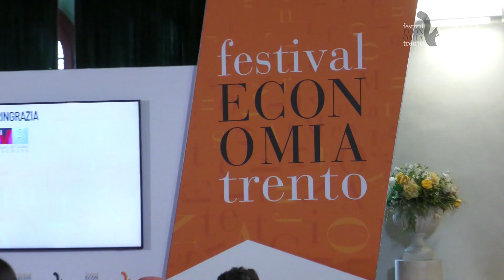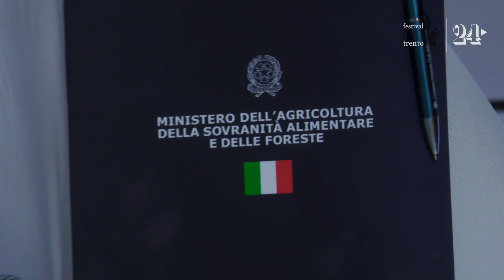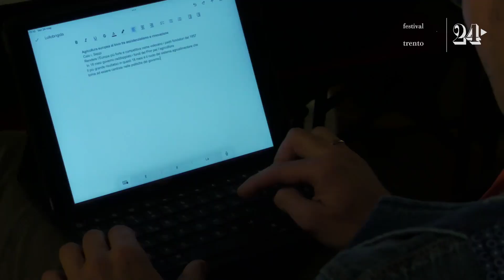Lollobrigida: «Per l’agricoltura no all’assistenzialismo ma sì a incentivi e innovazione»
Intervista al ministro a margine dei lavori del Festival dell’Economia di Trento.